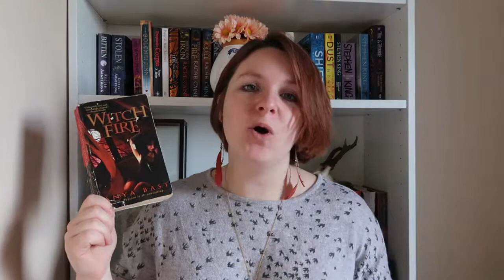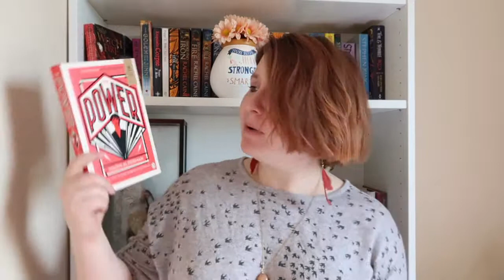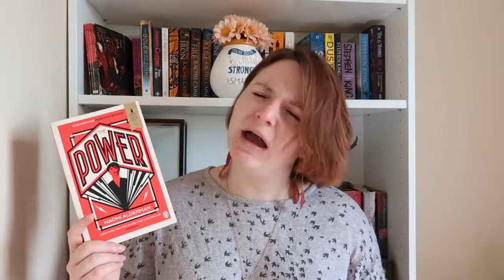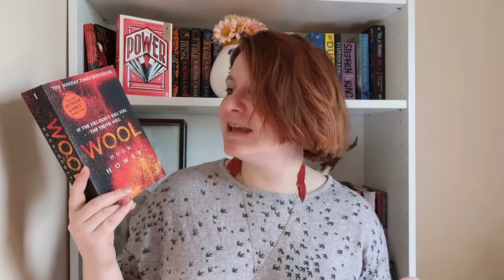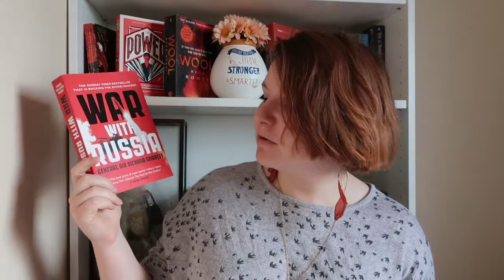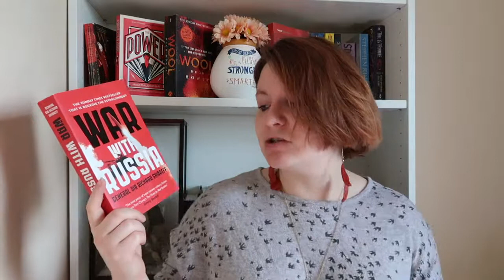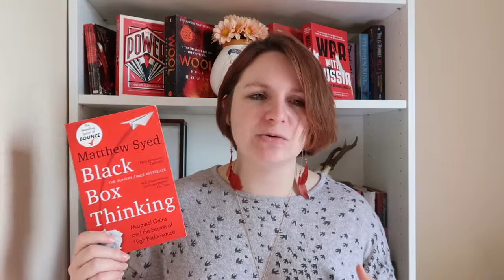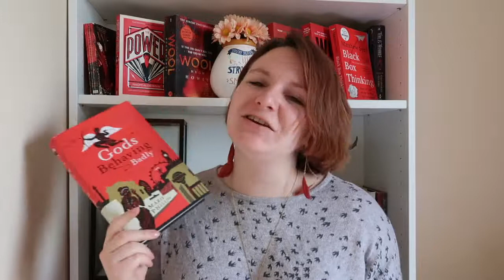RainbowRecommendations | Books with Red Covers You Should Totally Read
Some excellent books with red covers - because sometimes you don't need a good reason to recommend a specific book beyond the colour of its cover.

Witch Fire - Anya Bast
The Power - Naomi Alderman
War with Russia - General Sir Richard Shirreff
Gods Behaving Badly - Marie Phillips
Black Box Thinking - Matthew Syed
The Minotaur Takes a Cigarette Break - Steven Sherrill